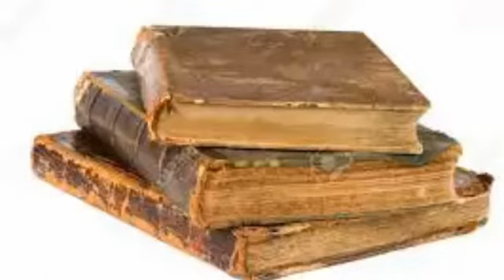اللّٰه نے کتے کو کيوں پيدا کيا